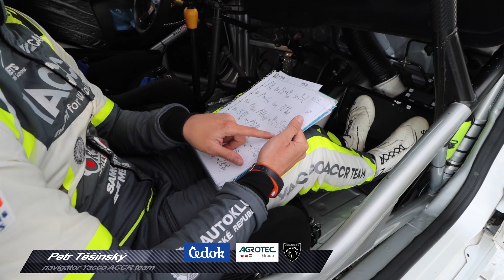Česká stopa na WRC 2022: České posádky na chorvatské rallye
Na chorvatské rallye se představily dvě české posádky. Celkově čtrnáctý Erik Cais s navigátorem Petrem Těšínským a Fordem Fiesta v kategorii Rally2 a Martin Narovec v kategorii Rally4. Ten po nehodě v těžkých podmínkách nedokončil. Podívejte se, jakou stopu Češi zanechali na Croatia Rallye.